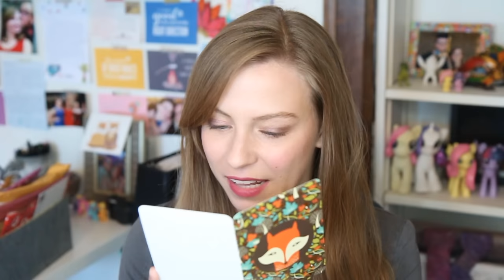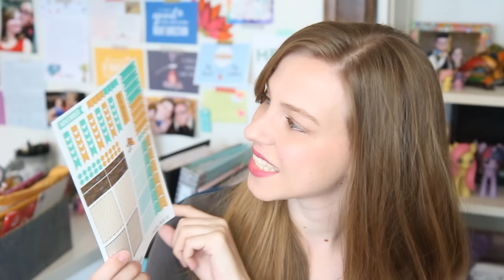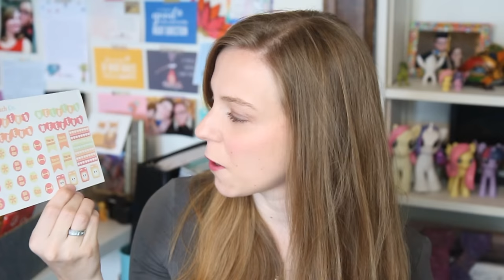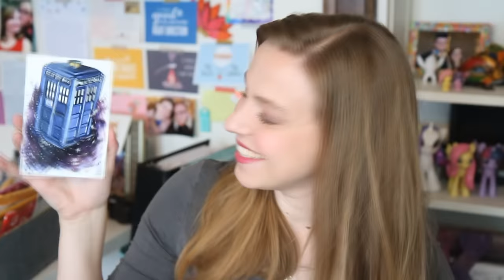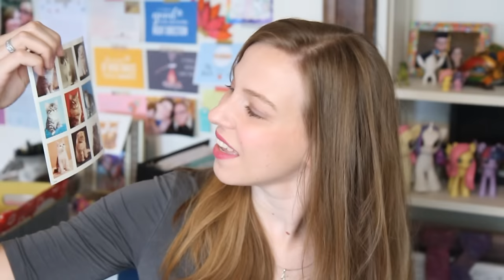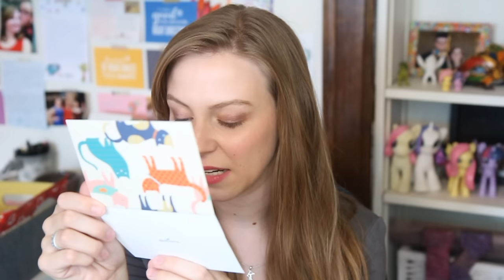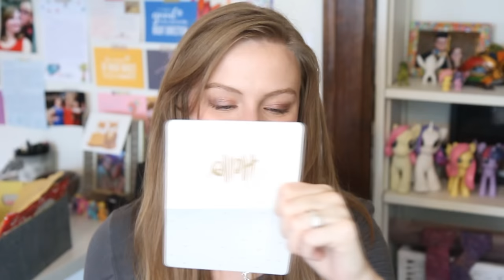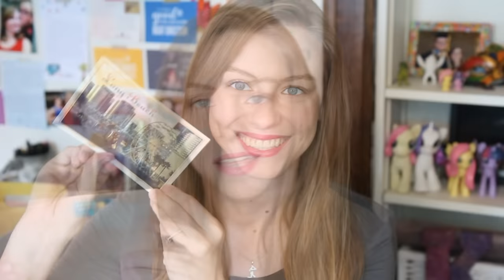PO Box Opening!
You guys are just too awesome for words!